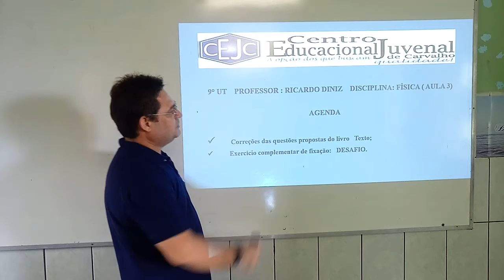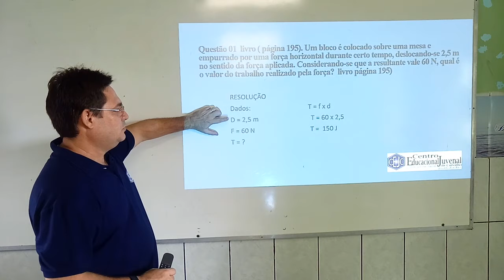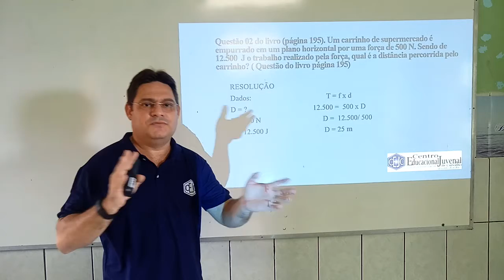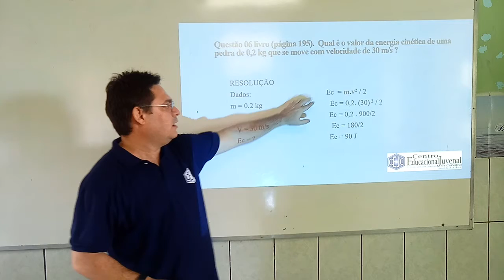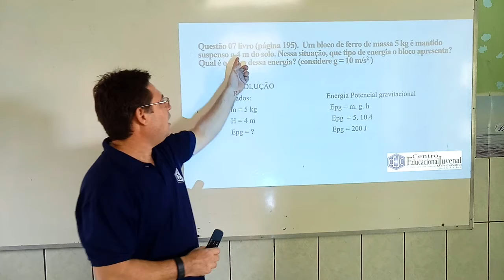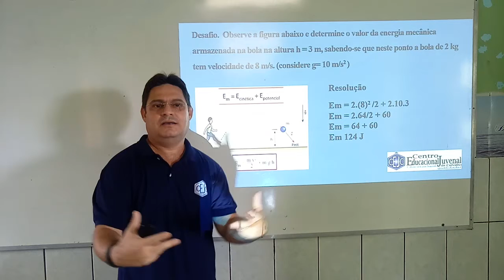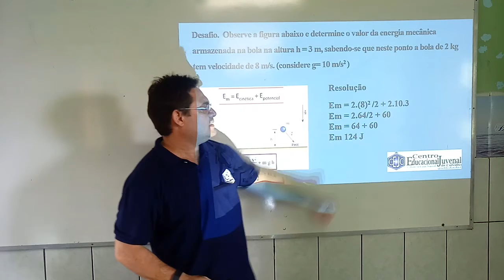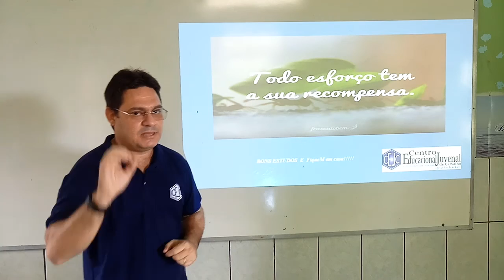9U S3 010 21-05 RICARDO FISICA